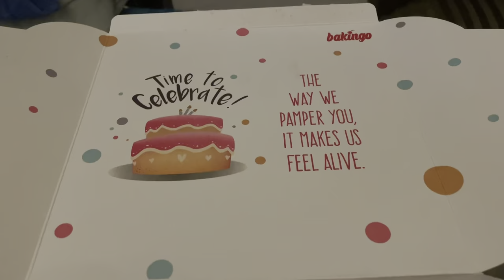Welcoming New Year with Barbeque & Richa’s Birthday (Part 1)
Hi this is Piyush Kapur from Gurgaon.
Right now majorly our vlogs are like Indian Family vlogs where we showcase daily activities in normal Indian families.

ONEPLUS 7
SONY A6000 Mirrorless Camera